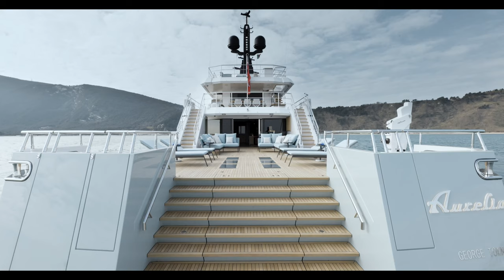Aurelia: CdM’s first Flexplorer 130’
Cantiere delle Marche’s Flexplorer 130’ made its world premiere at the 2021 Cannes Yachting Festival, where Aurelia showed off her remarkable exterior and unique interior by Francesco Paszkowski and Margherita Casprini.